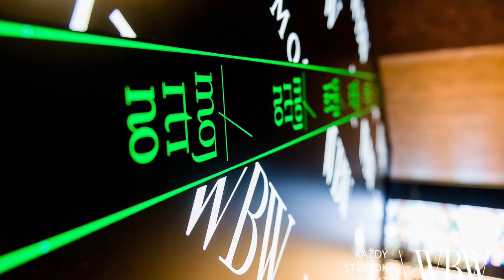WORLD BY WOMEN / GREAT / MAREC 2017